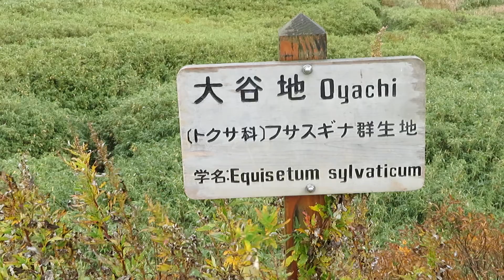大谷地 北海道 紅葉